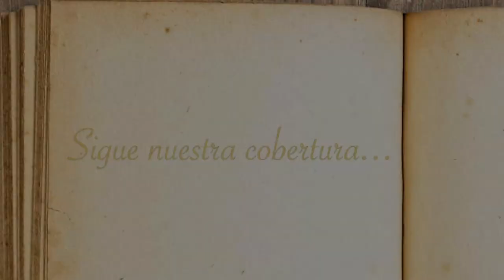¡Sigue la cobertura del Sínodo de la Familia en Yo Influyo!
Yo Influyo te invita a seguir nuestra cobertura especial sobre el Sínodo de la Familia que se lleva a cabo del 4 al 25 de octubre de 2015.
¡Sigue nuestra cobertura especial sobre el Sínodo de la Familia y mantente informado!